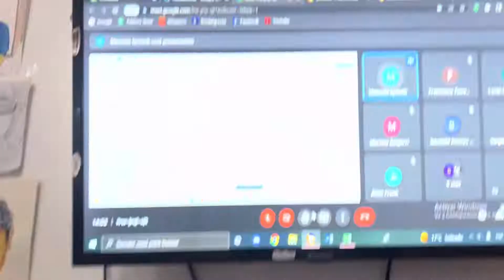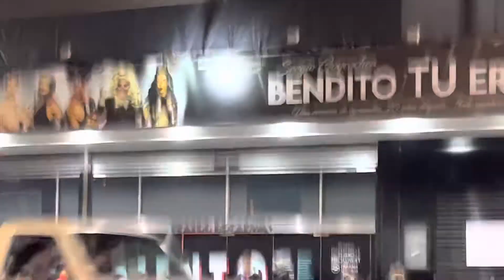vlog- un día de mucho arte